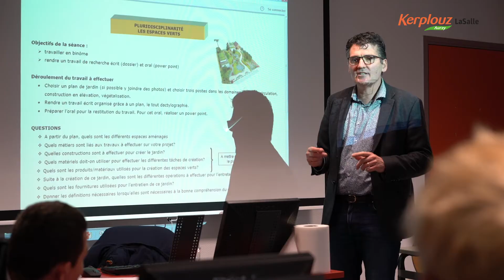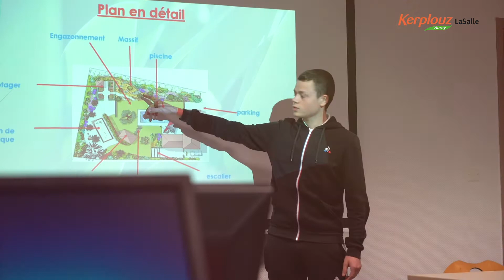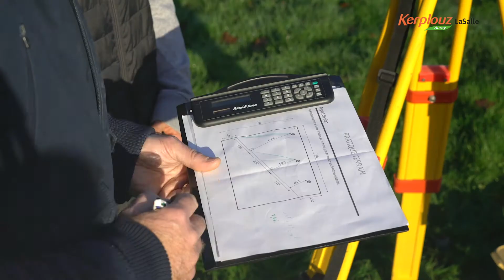Filière Aménagements Paysagers